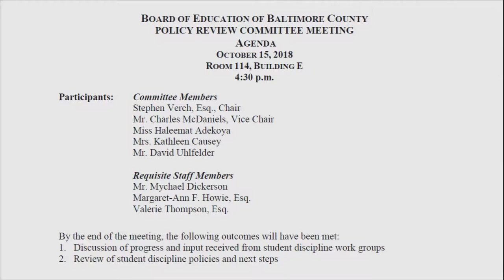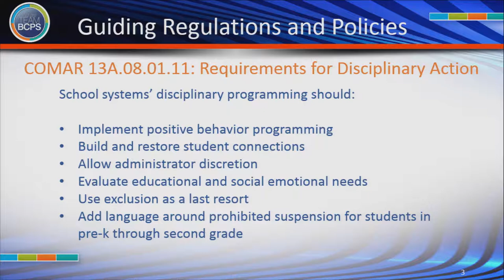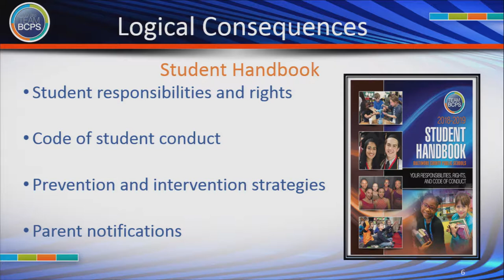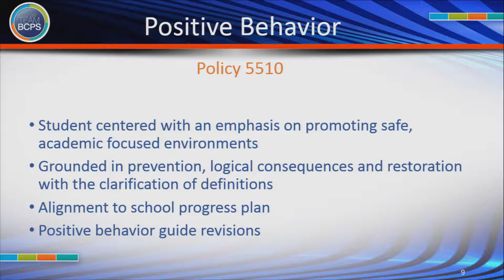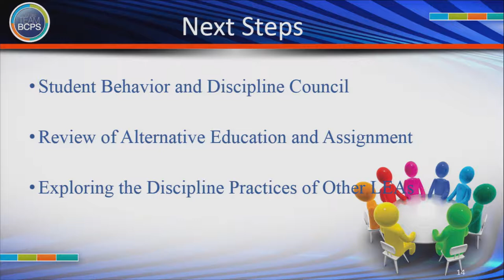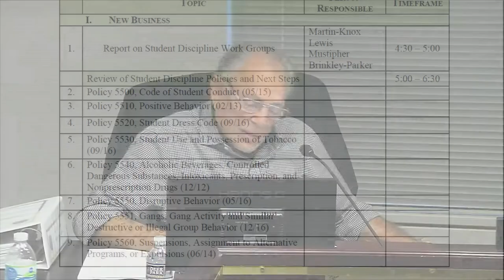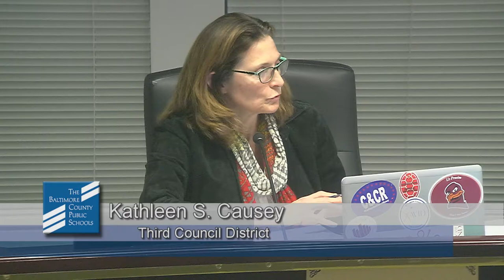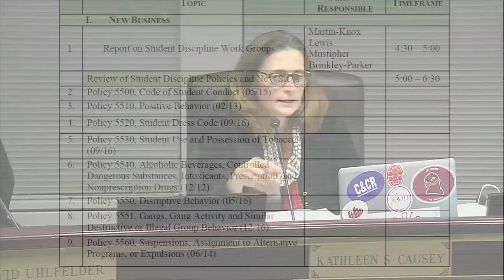Policy Committee Meeting 10 15 18